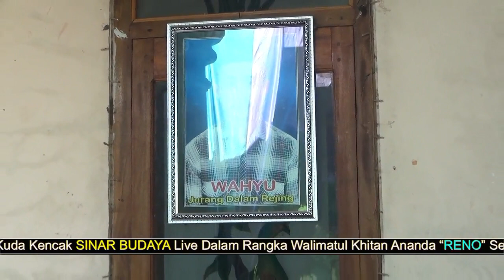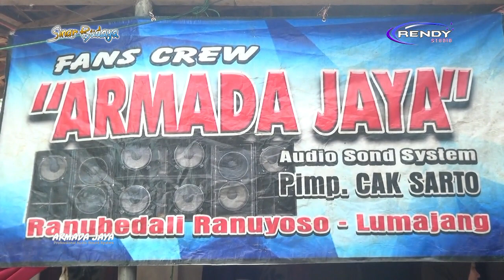KETIPUNG SINAR BUDAYA LIVE REJING || Rendyshoting